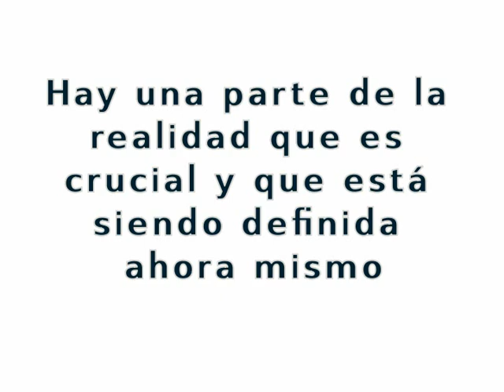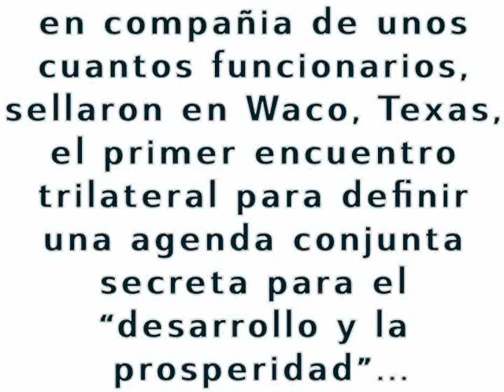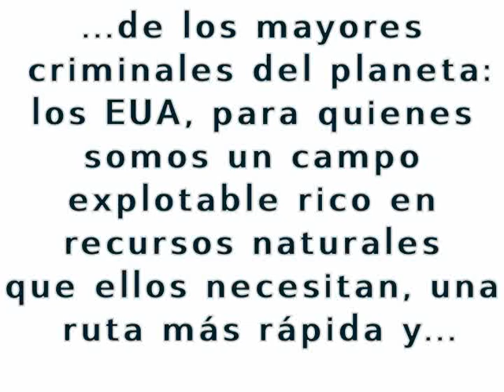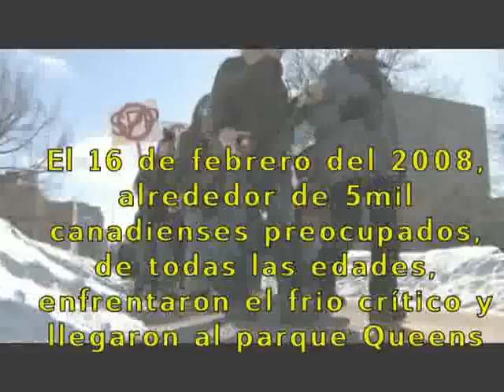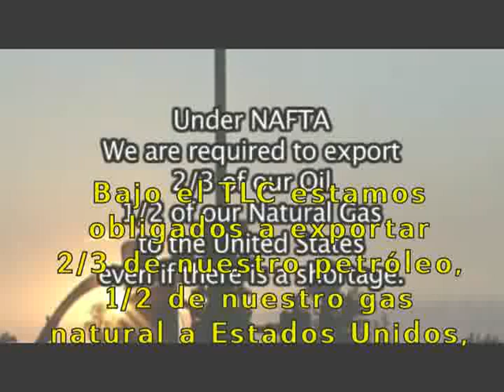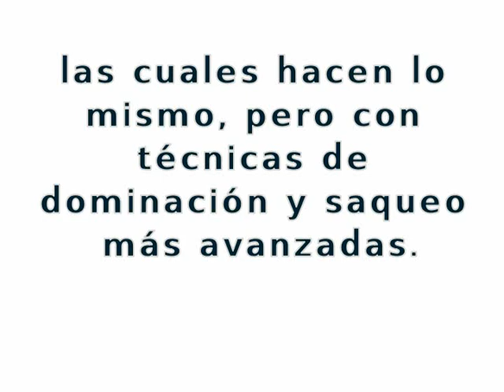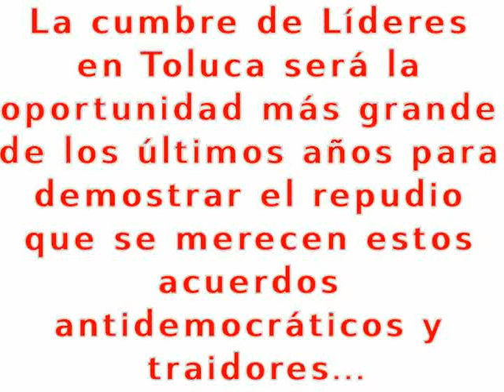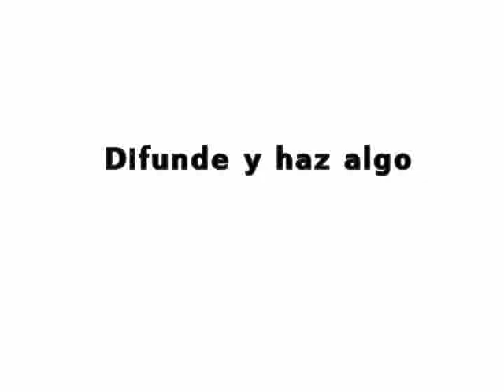URGENTE Lo que la TV no cuenta de la alianza EU-Mexico-Canada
Video producido, editado, escrito y publicado por  @Saboteamos

Si no te das cuenta de la magnitud del saqueo cometido, tu fuerza hará falta para detener a estos críminales.

El ASPAN (SPP por sus siglas en inglés), hoy llamada Cumbre de Líderes de América del Norte es un instrumento de manipulación y saqueo orquestado por los Estados Unidos, en detrimento de soberanías como la de México y Canadá.

Los grandes medios no te van a contar los detalles importantes, ni los motivos por lo cual es definitorio este encuentro.

Si no expresamos nuestro repudio a este tipo de actos antidemócraticos e ilegales, seguiremos permitiendo que la mafia capitalista siga devastando el planeta entero y la economía de las familias de países involucrados.

Infórmate de lo que es el ASPAN y participa de las protestas que se estarán realizando a partir de este 17 de febrero en la ciudad de Toluca, Estado de México.

En saboteamos.info estaremos documentando las protestas al mundo, los invitamos a participar, personalmente o en línea desde cualquier lugar del mundo donde se encuentren.

En este material hemos subido y subtitulado algunos fragmentos de videos pertenecientes a listas de reproducción donde se toca a mayor profundidad, el tema para quien le interese conocer más:

También incluimos fragmentos de videos de las protestas en Montebello, Quebec, Canada de:

Difunde y haz algo